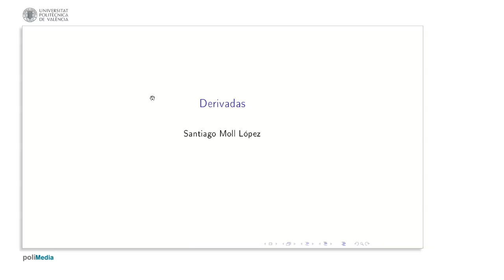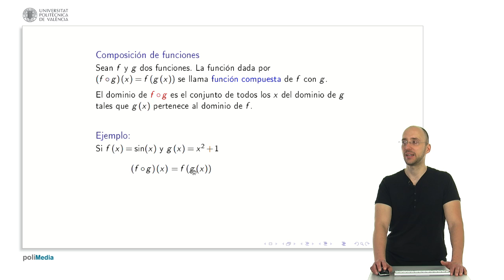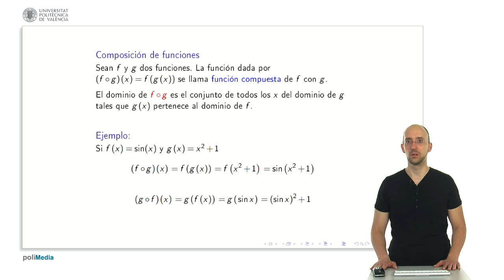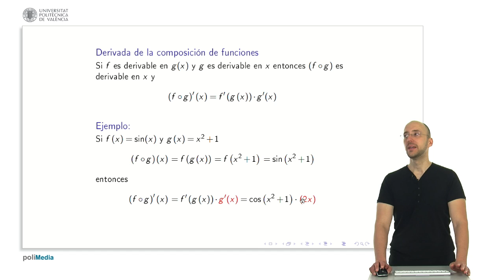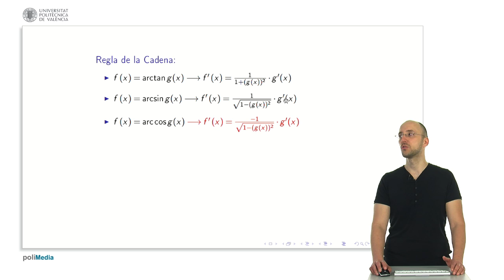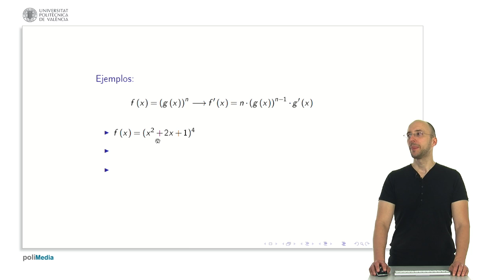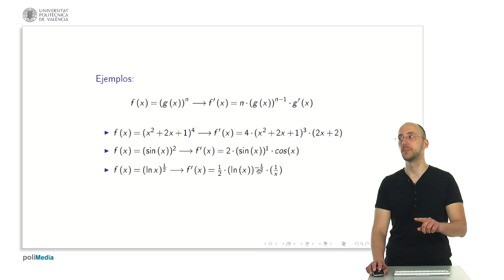Derivadas de funciones compuestas | 13/28 | UPV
Título: Derivadas de funciones compuestas

Descripción: En este objeto de aprendizaje se repasa la regla de la cadena y la derivada de una función compuesta en general. Moll López, SE. (2014). Derivadas de funciones compuestas.

Descripción automática: En este video, el profesor aborda el cálculo de la derivada de una composición de funciones, partiendo del repaso del concepto de composición de funciones y la necesidad de conocer las derivadas de funciones elementales. Explica que la composición de dos funciones, f compuesta con g, resulta en una función compuesta en la cual el dominio se define por los valores en que la composición es válida.

Muestra cómo calcular la derivada de una función compuesta a través de ejemplos y la regla de la cadena. Ejemplifica la composición y derivación al evaluar f(x) = sen(x) y g(x) = x^2 + 1, detallando paso a paso cómo aplicar las funciones una sobre la otra y cómo la composición varía según el orden de las funciones.

Posteriormente, presenta la fórmula general para la derivada de la composición de funciones, que involucra derivar la función exterior y multiplicarla por la derivada de la función interior. Con base en esto, revisa diversas derivadas elementales como la potencia de x, funciones trigonométricas y exponenciales, adaptando las reglas al contexto de la composición de funciones.

Finalmente, ofrece ejemplos concretos para ilustrar el proceso de derivación de funciones compuestas, tales como (x^2 + 2x + 1)^4 y sen(x^2), y resalta la importancia de comprender y manejar la regla de la cadena para resolver problemas de derivación más complejos.